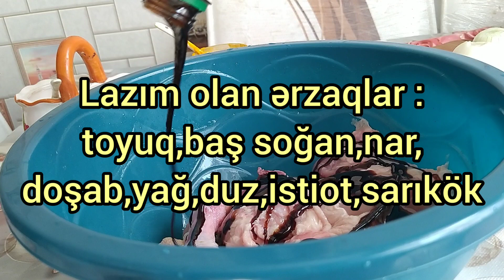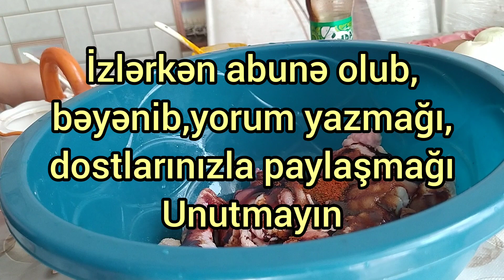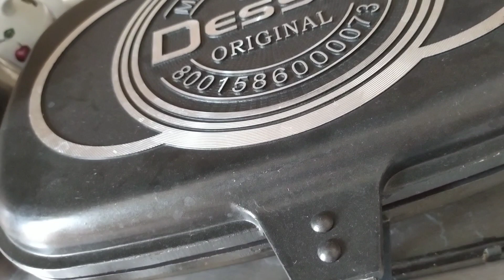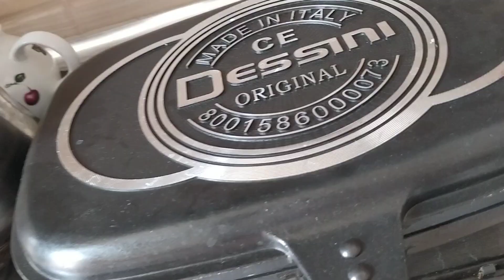NAR QOVURMASI.Göyçay mətbəxindən.Göyçay-Azərbaycan